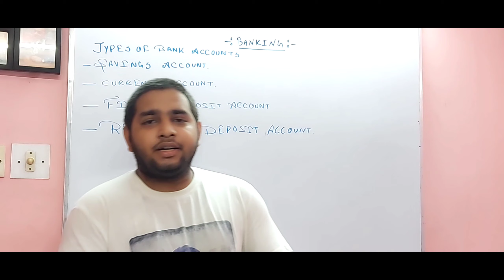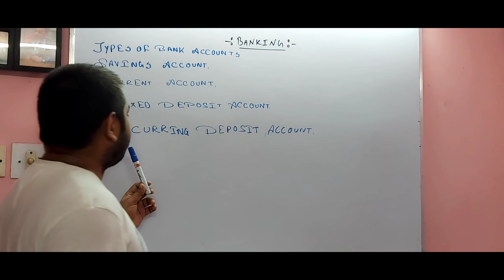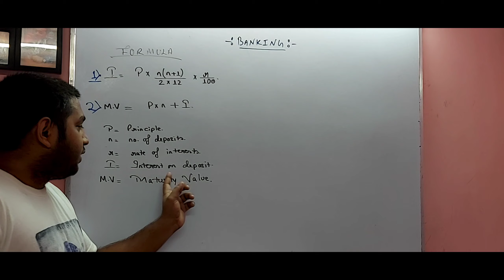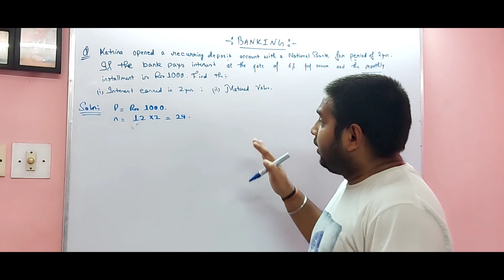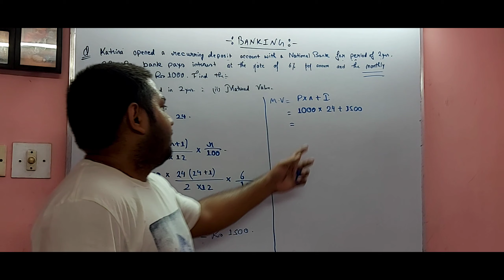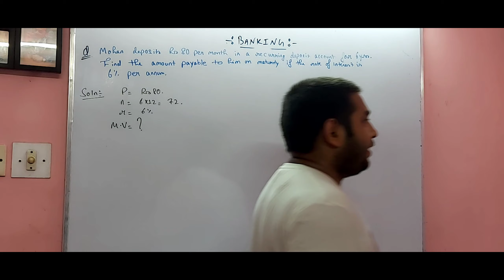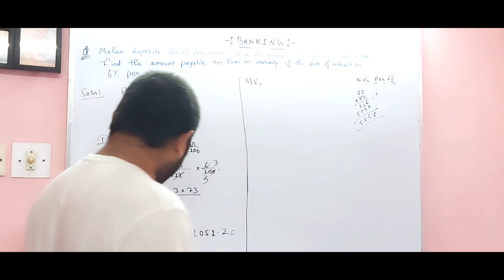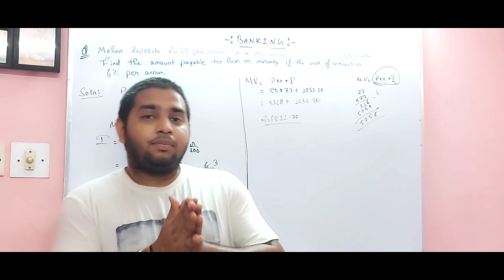Banking | Recurring Deposit | ICSE Class 10 Maths | The Success Wings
banking class 10 maths, banking class 10 icse maths, banking class 10 icse maths ml aggarwal, maths class 10 banking and taxation, icse class 10 maths banking solutions

  Team “THE SUCCESS WINGS "

OTHER VIDEO SHORTCUTS TRICKS
LINK-